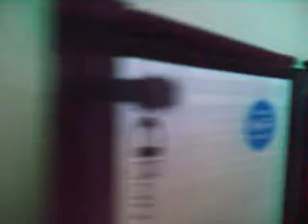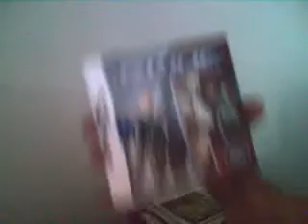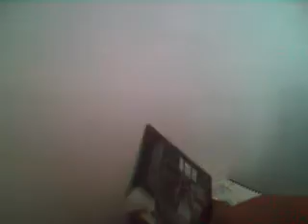Unboxing GI Joe Rise of Cobra DS --Toywiz.com--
me unboxing a ds game from toywiz.com